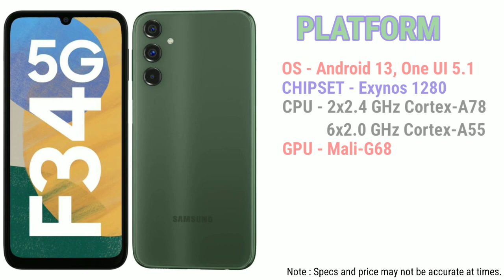Samsung Galaxy F34 5G Full Specs, Features and Price in Kenya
Samsung Galaxy F34 5G is powered by Exynos 1280, a 6.5-inch Super AMOLED display, Triple rear camera (50MP + 8MP + 2MP) and 13MP Water Drop Notch selfie camera. The battery is 6000mAh with 25W wired charging support.

✅ Features
• Launch date - August 2023
• Materials - Plastic
• Colors - Electric Black, Mystic Green
• AnTuTu score - 415.000 • Antutu v9
• Internal Memory - 128GB 6GB RAM, 128GB 8GB RAM
• Wi-Fi technology - Wi-Fi 802.11 a/b/g/n/ac, dual-band, Wi-Fi Direct
• Sensors - Fingerprint (side-mounted), accelerometer, gyro, compass
• CPU - Octa-core (2x2.4 GHz Cortex-A78 & 6x2.0 GHz Cortex-A55)
• GPU - Mali-G68

✅ CAMERA
Rear camera.
• 50 MP, f/1.8, (wide), PDAF, OIS
• 8 MP, f/2.2, 120˚ (ultrawide)
• 2 MP, f/2.4

Selfie camera
• 13 MP, f/2.2, (wide)
• Video - 1080p@30fps

👍Pros👍
• Huge battery capacity with 25W fast charging support.
• Comes with NFC support.
• Side-mounted fingerprint scanner.
• 4K video recording support.
• Super AMOLED display with 120Hz refresh rate.
• An audio jack is present.
• Corning Gorilla Glass 5 protection.
• Android 13 OS with One UI 5.1 custom UI.

👎😒 ✋ CONS ✋ 😒👎
• Outdated USB Type C 2.0 charging port.
• No reverse or wireless charging support.
• A shared SIM microSDXC card slot.
• Without gyro-EIS support.
• An optical zoom camera is missing.

• Price in Kenya - 6GB/128GB - KES 32,700